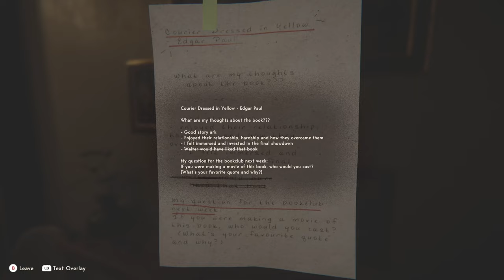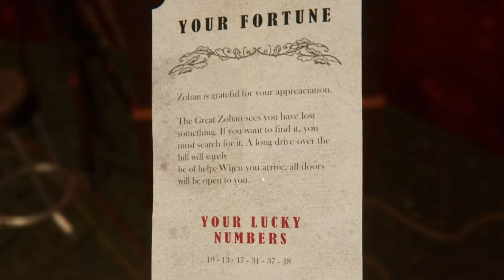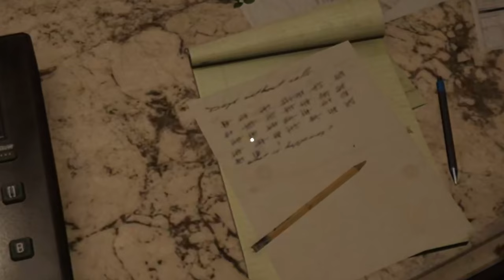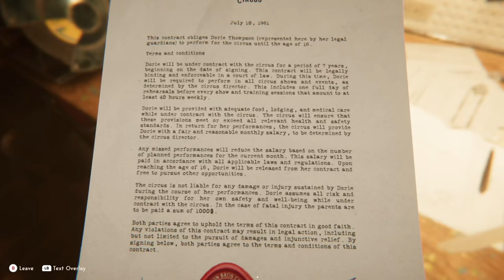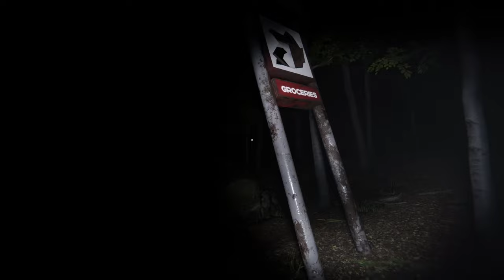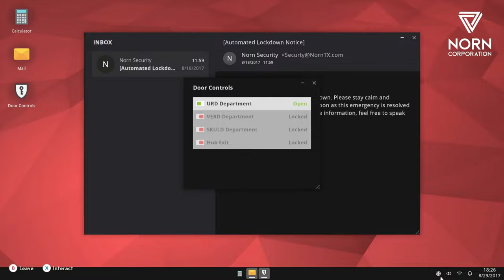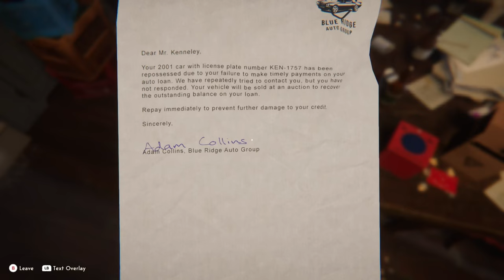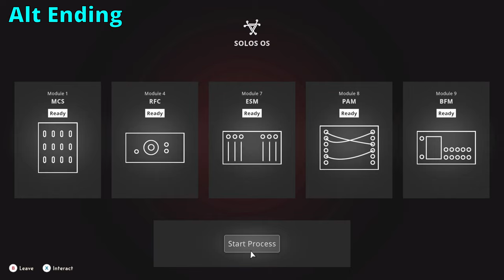Reveil - Full Game - No Commentary (Kinda)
🌀 Step into the fractured mind of Walter in Reveil! 🧠 This gripping psychological horror game plunges you into a nightmarish circus where reality is shattered, and every corner hides a new terror. As you explore the surreal and haunting world, you'll uncover the tragic story of Walter, a man lost in grief and torment. Solve intricate puzzles, face your deepest fears, and unravel the mystery of the twisted past that haunts you.

🎪 Key Features:

Deep Psychological Narrative: Experience a story rich with emotional depth and dark secrets.
Atmospheric Horror: Immersive environments that blend horror with surrealism.
Challenging Puzzles: Test your mind with puzzles that are as twisted as the story itself.
Haunting Soundtrack: Music that will keep you on edge, perfectly complementing the eerie atmosphere.

This is the FULL Game, the first in my Minimal Commentary Series, where I don't say much. I know there's some people out there that prefer no commentary. I thought I would do a few games to cater to people like that.
This shows all endings, both the good and bad ending.

I have seen people compare this, or at least when it was being announced, to Silent Hill PT.

Features:
A deeply psychological horror experience that will keep you questioning everything.
Five playable acts in different, carefully designed environments.
First-person narrative experience including:
Various puzzles and riddles
Beautiful and immersive visual experience
Multi-layered narrative with psychedelic, biographical and disturbing elements
Atmospheric paintings, posters, writings referring to the circus era of the 60s.

Adventure
Indie
Horror
Walking Simulator
First-Person
Singleplayer
Atmospheric
Exploration
Puzzle
Psychedelic
Surreal
Dark
Mystery
Psychological Horror
Story Rich
Drama
Beautiful
Well-Written